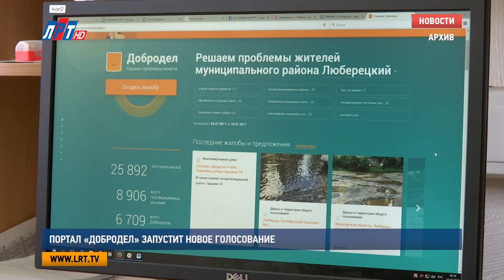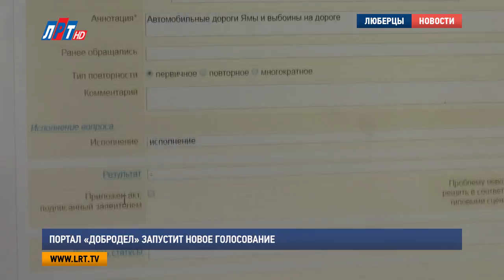Портал «Добродел» запустит новое голосование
Хотят ли жители Подмосковья обустройства новых лесопарковых зон? Популярный портал «Добродел» запустил такое голосование. Благодаря ему муниципальные власти смогут учесть пожелания людей и спланировать свои действия.

В частности в Люберецком округе такой опрос коснется реконструкции и обустройства Малаховского парка культуры и отдыха. На портале каждый желающий может проголосовать, нужно ли это делать или нет. Еще одно нововведение «Добродела» - он приобрел другой интерфейс и стал более удобным.

Василий Езерский, заместитель главы администрации г.о. Люберцы:
"Министерство государственного управления Московской области ведет плотную работу по оптимизации портала. Соответственно, это связано с удобством, со скоростью, со временем реакции. Мы должны ответить жителю в течение 8 рабочих дней. Но у нас стоит внутренний контроль,  мы стараемся это делать в течение 6 дней.."

Нововведения в работе сайте вынуждают профильные ведомства работать более оперативно. Сначала обращение поступает в систему «Добродел». Оттуда письмо автоматически перенаправляется в муниципалитет. Там его регистрируют, а профильная структура отрабатывает. После того, как всё уже выполнено или только запланировано, адресату дается ответ за подписью официального лица. После чего он появляется в системе «Добродел».

"С начала года и по настоящий момент к нам поступило более 17 тысяч обращений. Если брать в целом систему «Добродел», которая работает с 2015-го года, это около 50 тысяч.."

Чаще всего жители Люберецкого округа жалуются на работу служб ЖКХ – это примерно 30% обращений. Такое же количество писем приходит в адрес качества дорожного покрытия и благоустройства.

Анна Троян, Никита Скраган, Кирилл Евгеньев